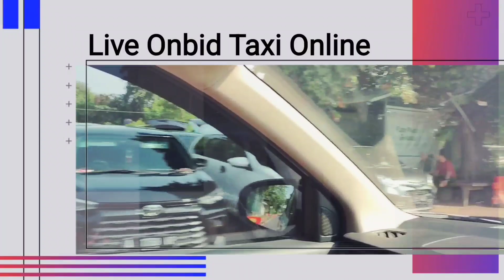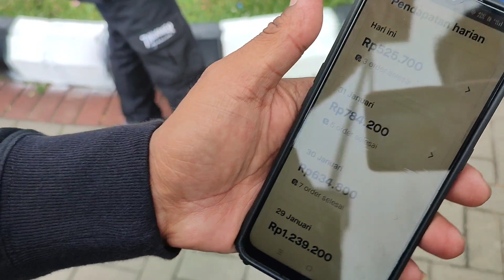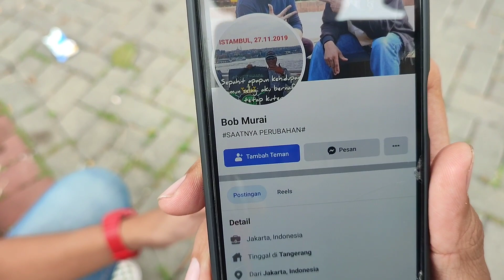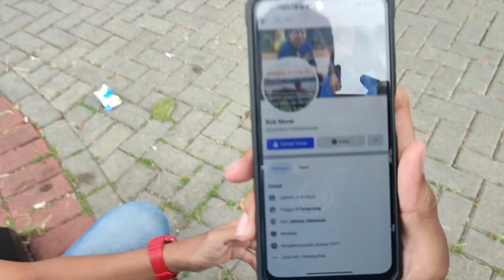Bob murai driver online 1hari tembus 48trip!!